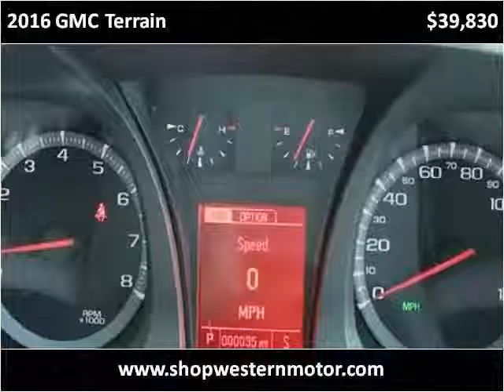2016 GMC Terrain New Cars Garden City KS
This 2016 GMC Terrain is available from Western Motor Buick / GMC .